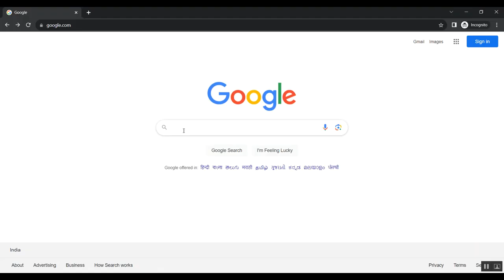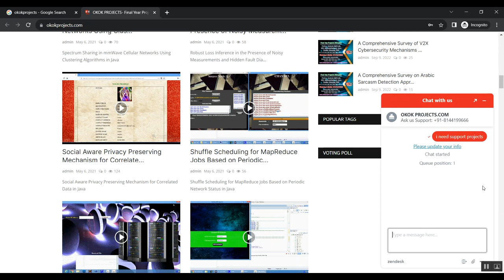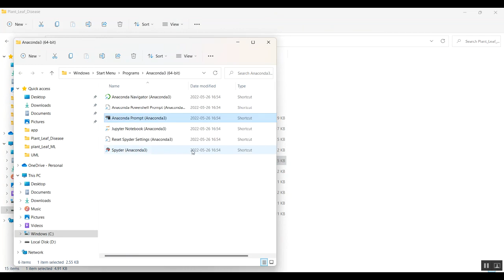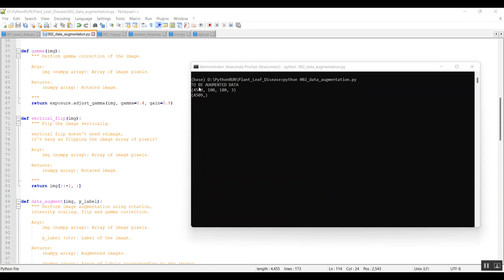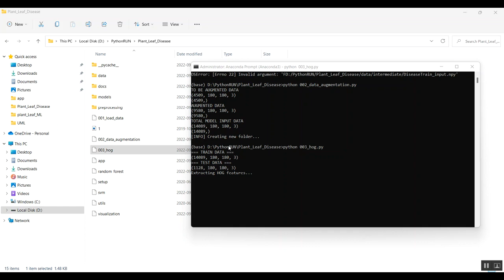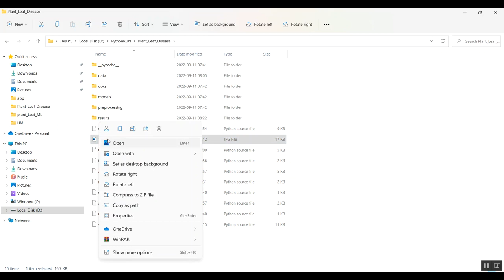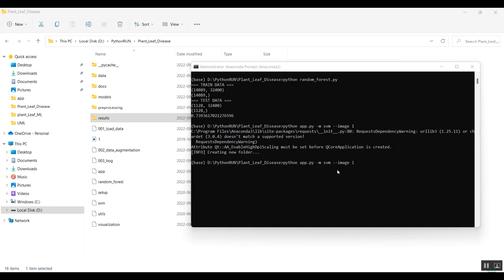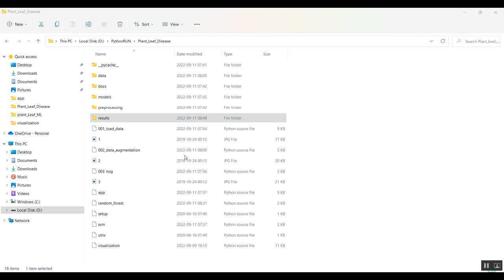Classification and Forecasting of Water Stress in Tomato Plants Using Bioristor Data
IEEE PROJECTS 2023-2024 TITLE LIST

Python=5500/-
Mininet=7000/-
Dot Net Project =3000/-
Java Project=3000/-

* Complete Source Code
* Complete Documentation
* Complete Presentation Slides
* Flow Diagram
* Database File
* Screenshots
* Execution Procedure
* Video Tutorials
* Supporting Softwares

Support Specialization
* 24/7 Support
* Ticketing System
* Voice Conference
* Video On Demand
* Remote Connectivity
* Document Customization